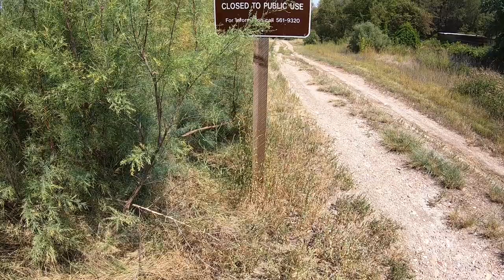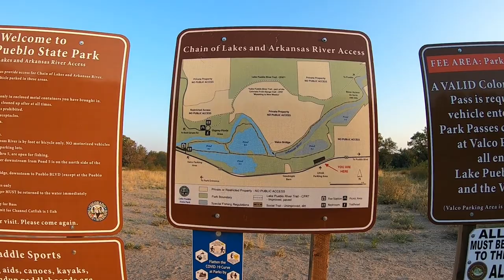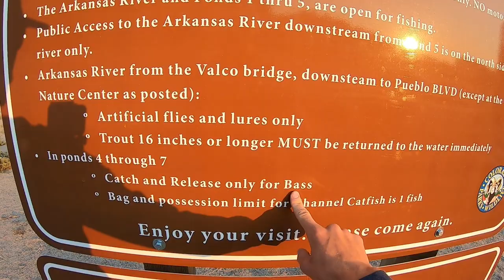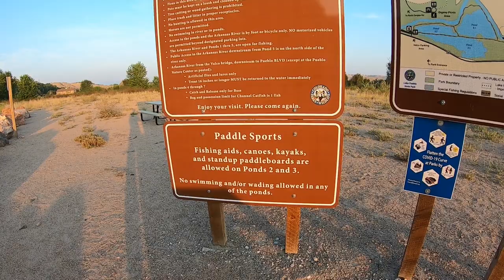Food Chain Challenge for BIG Catfish!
I decided to head back over to Valco Ponds last week & try my luck at a food chain challenge in pond 5 where I actually ended up having some pretty decent luck completing the challenge with the species I was actually targeting. Check it out & show me some love! 🤙
EDIT: The two black screens that read "INVALID" said "One Hour Later" & "10 Minutes Later" in that order. I guess my editing app didn't like the positioning of the text in those frames, & that was the unfortunate result. I apologize for that reducing the quality of the video a bit. Hope you still like it! 👍